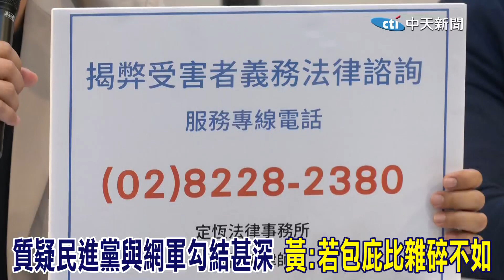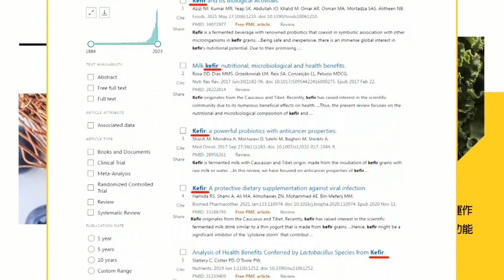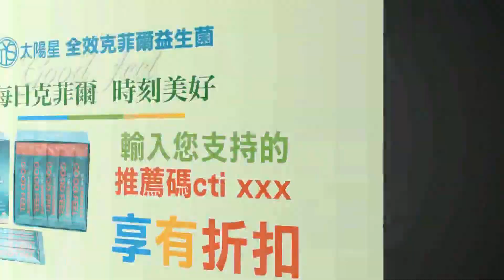踢爆進口雞蛋之亂全家遭威脅? Linbay痛哭喊關閉社群平台! 侯辦力挺轟賴清德裝聾作啞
進口 雞蛋 超思# Linbay#好油#恐嚇#中天新聞CTI#監督的力量在中天